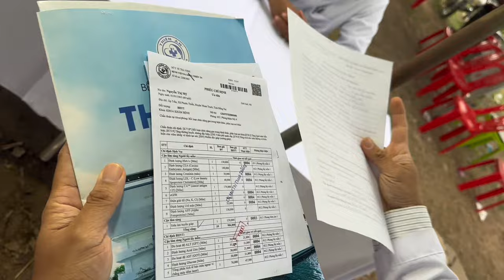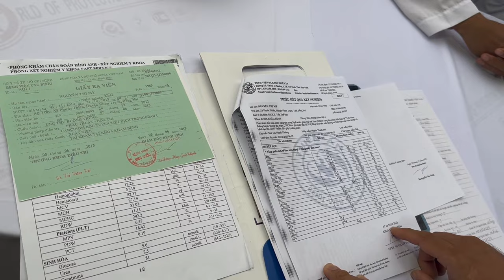"XUẤT VIỆN" 1 Ca Ung Thư Gan (22/12/2023) - Phòng Khám Cha Tường Yêu Thương - Cho Không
Bệnh nhân Nguyễn Thị Mỹ (60 tuổi) Ung Thư Gan (tỉnh Đồng Nai) đã hoàn thành phát đồ điều trị đạt kết quả cao (thời gian điều trị 79 ngày) - bệnh nhân đã khỏe lại trên lâm sàng, dấu ấn ung thư nằm trong giới hạn bình thường.
PHÒNG KHÁM CHA TƯỜNG YÊU THƯƠNG - CHO KHÔNG
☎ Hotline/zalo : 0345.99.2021